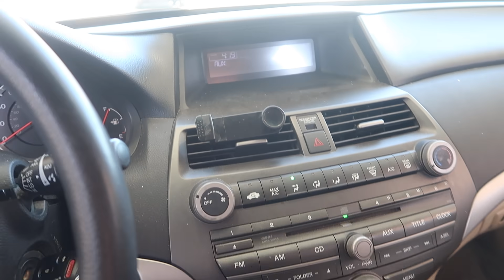مقلب السرعة بالدباب اقوى مقلب باليوتيوب +18!!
منو مثلي جدا متحمس ومشتاق لرمضان والله يعينا ع صيامه وطاعته فيه.

اللايك والاشتراك احلى هدية منك والله